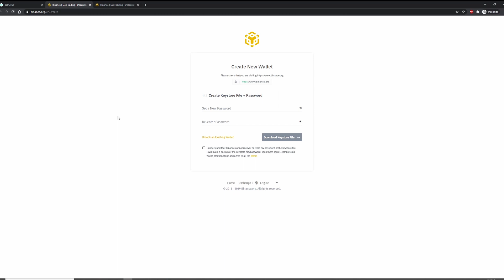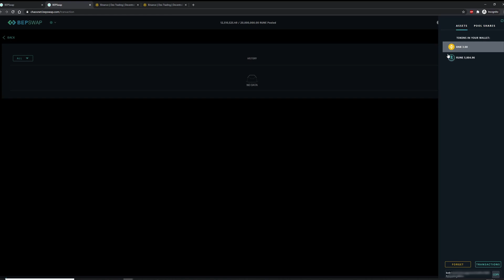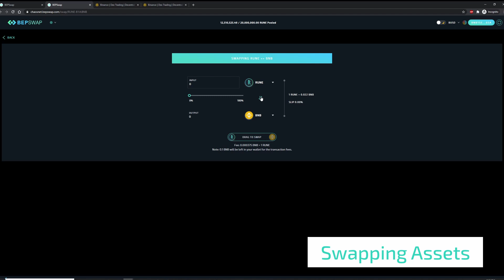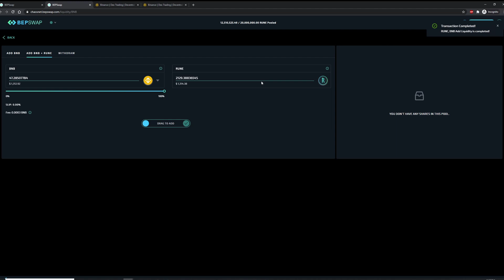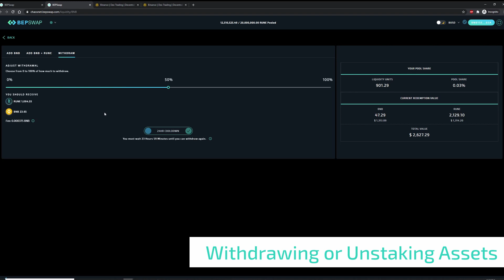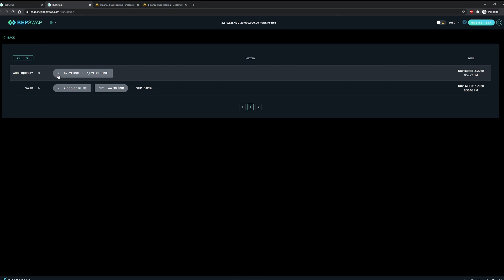THE ULTIMATE GUIDE TO BEPSWAP: How to swap, stake and withdraw BEP2 Assets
Full walk through of BepSwap, specifically, swapping, staking and withdrawing.

This video will show you how to use BepSwap connecting a KeyStore Wallet, Swapping Rune for BNB and then Staking on THORCHain with BNB and Rune symmetrically into a Liquidity Pool, then the withdraw process.
Timeline
0:00 Introduction
0:48 BepSwap Overview
2:19 Connecting Your Wallet
3:09 Swapping an Asset
4:04 Staking an Asset
5:15 My Staking Information
5:37 Withdrawing Assets
6:37 Summary

This is the process on how to Stake on THORChain using BepSwap and how to Swap on assets on THORChain using BepSwap. This is a great on how to use BepSwap.

BepSwap is a decentralised exchange powered by THORChain.

Moons by Patrick Patrikios Provided by Youtube
She No Dull Beat bu Nana Kwabena Provided by Youtube